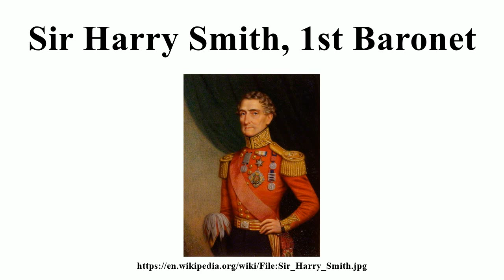Sir Harry Smith, 1st Baronet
Image-Copyright-Info
Image is in public domain
Author-Info:   Unknown
Image-Copyright-Info